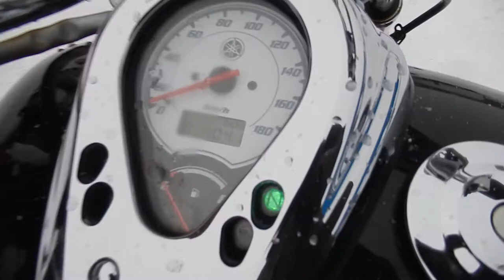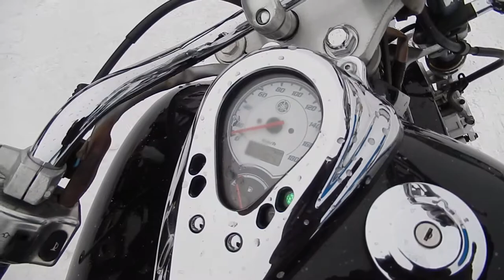No B8069 YAMAHA DRAGSTAR 400